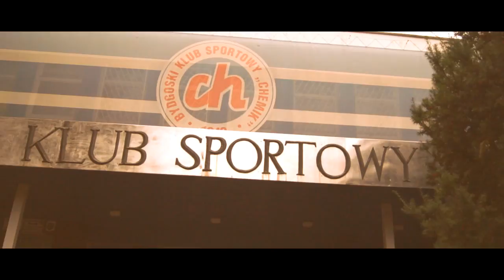Kulisy meczu Naprzód Jabłonowo Pomorskie 1:2 Chemik Bydgoszcz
Kulisy meczu Naprzód Jabłonowo Pomorskie 1:2 Chemik Bydgoszcz - 14.09.13r.